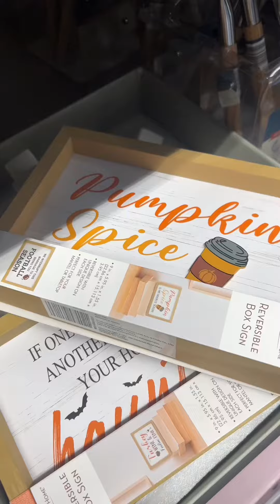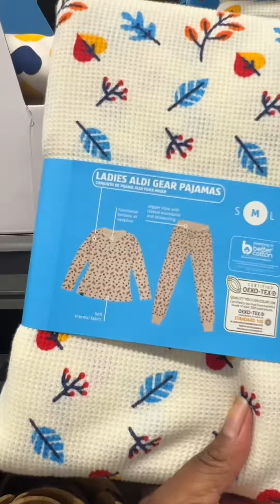SHOP WITH ME